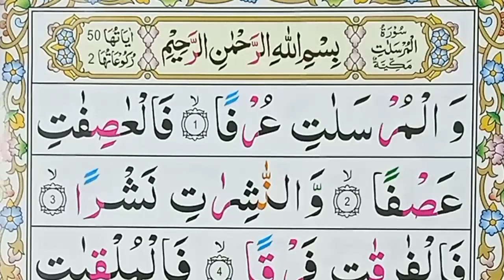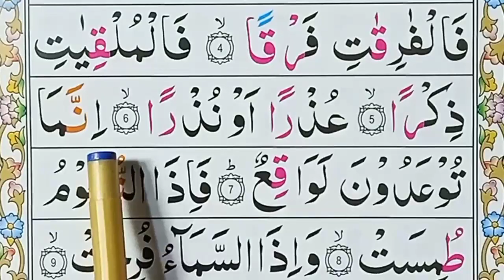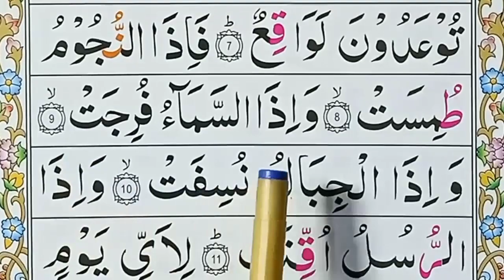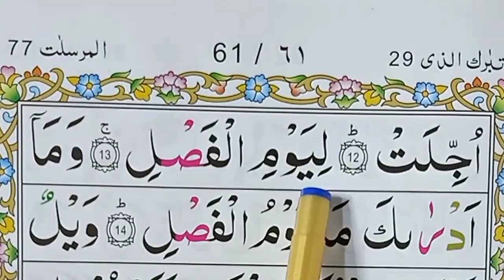Surah Al-Mursalat | Surat Al-Mursalat Ward by Word Part 1 | سورۃ المرسلات لفظ بہ لفظ سیکھے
Surah Al-Mursalat | Surat Al-Mursalat Ward by Word Part 1 | سورۃ المرسلات لفظ بہ لفظ سیکھے  | Al Quran class | Learn quran sharif
Qari Muhammad Iqbal . Hafiz Iqbal Muhammad Iqbal